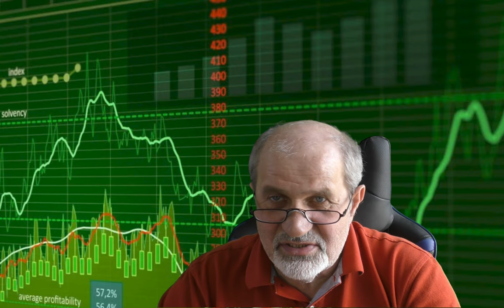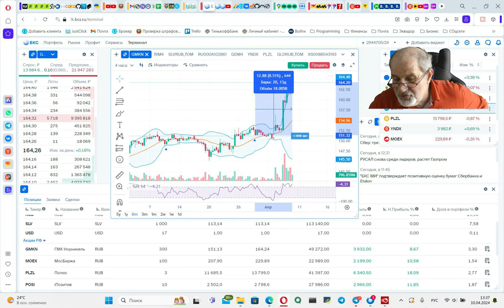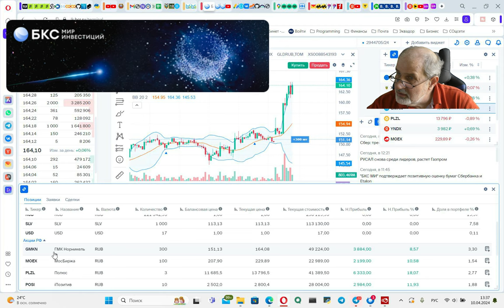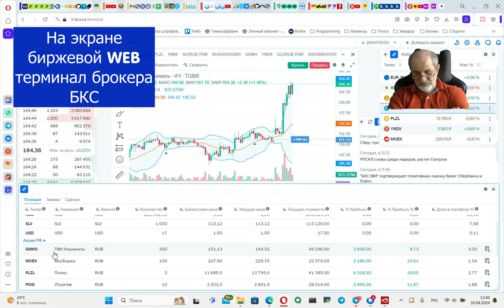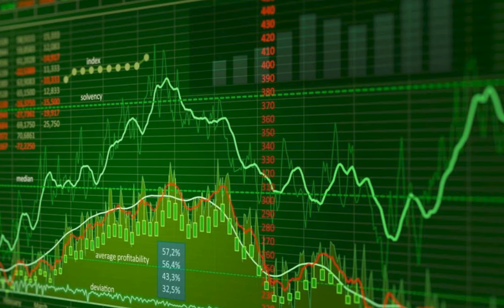Сплит. Было 3 акции, стало 300. Но при этом +8%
Популярно рассказываю о том, что такое сплит акций и почему это классная вещь. Действительно, получить +8% очень приятно.
Главное - практически всегда сплит приводит к росту, почему - объясняю в этом видео.